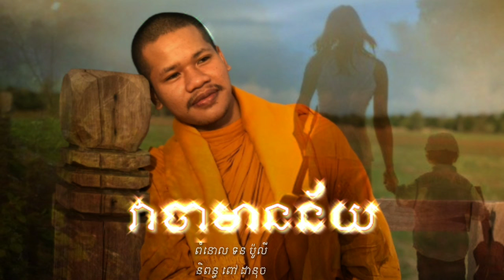វាចាមានន័យ Meaning speech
Tittle in this video: វាចាមានន័យ Meaning speech
Hello all audience...Thank you so much for your watching and I hope you enjoyed with this video.
I hope this video is beneficial for you.
This video made by: Poly Official
Poly official